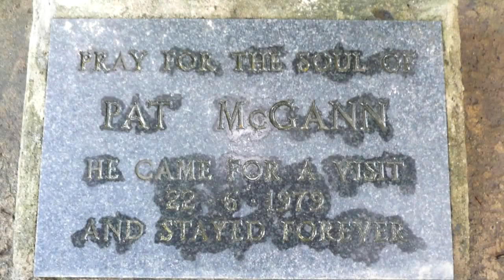Läskiga klipp Australiens mest hemsökta platser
Australiens mest hemsökta platser. Kanske inte dit man ska åka då?!..

Australia's 10 Most Haunted Sites